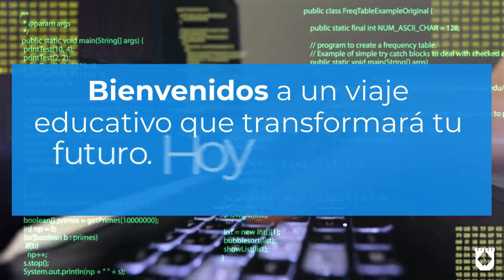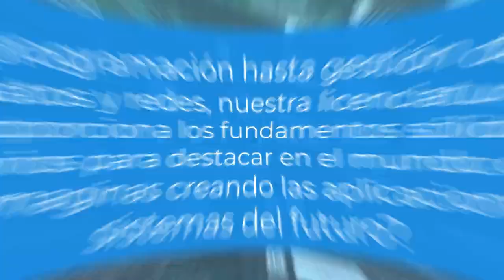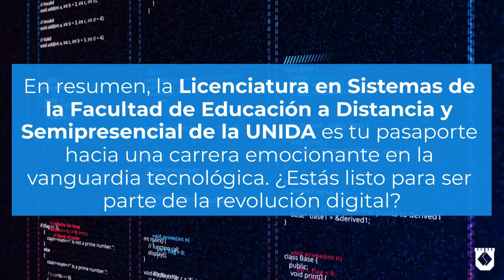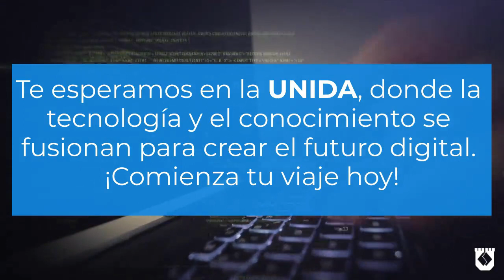Licenciatura en Sistemas - UNIDA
Licenciatura en Sistemas

Facultad de Educación a Distancia y Semipresencial
Súmate a nuestra comunidad educativa.